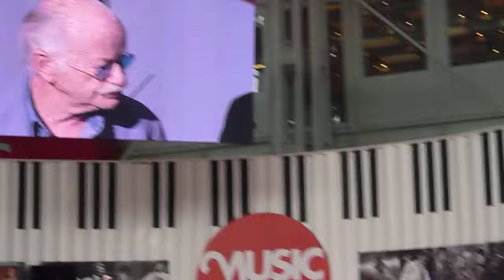GIANNI MORANDI INTERVISTA GINO PAOLI - PART TWO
l'importanza della musica oggi - Al Music Italy Show a bologna